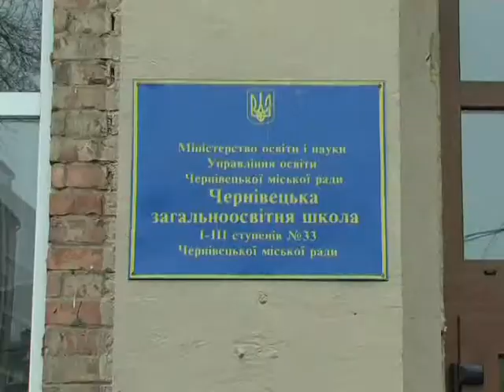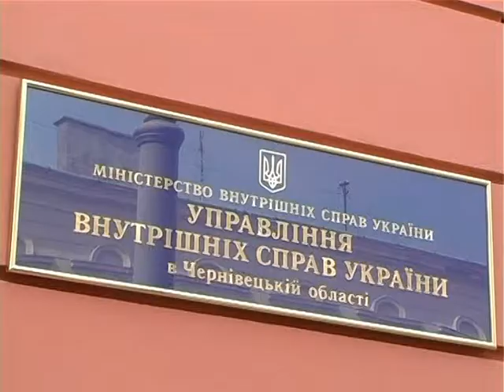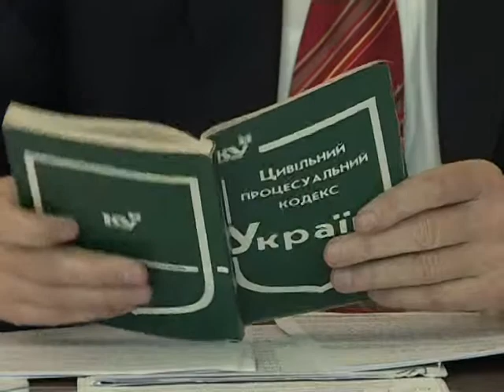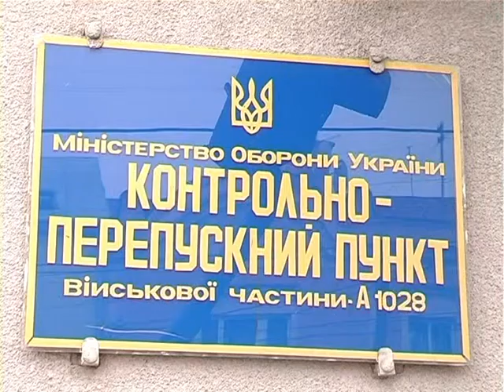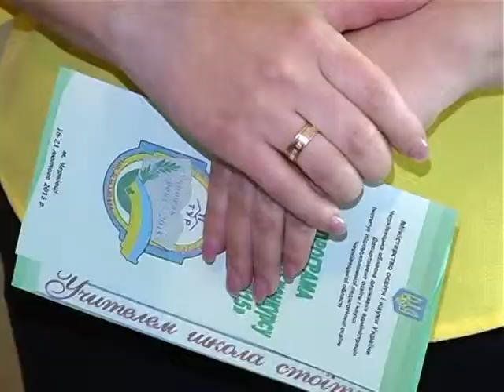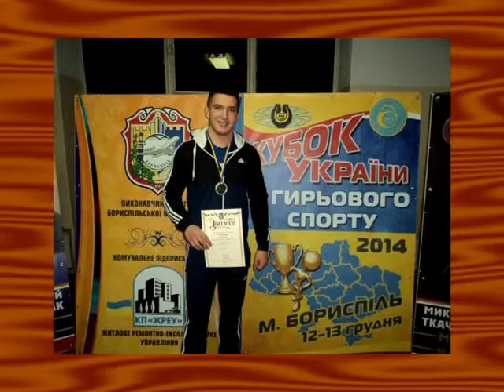Місцевий час 24.02.2015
12-літні учні військово-спортивного ліцею повідомили про замінування свого навчального закладу, щоб мати вихідний. (телефонні мінери).
В Чернівцях закрили ще одну школу на карантин. На вимушені канікули до 2 березня відтепер підуть учні 4 багатопрофільного ліцею. (карантин в школах).
Демобілізація почнеться з 18 березня і залежатиме від  того, наскільки успішно проведуть 4-ту хвилю мобілізації. (мобілізація триває).